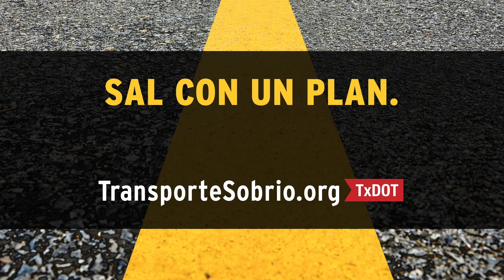Superfan Dave – Spanish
Hispanic print and broadcast campaign for Texas Department of Transportation (TxDOT) targeting Millennial-age drivers with information about impaired driving. Key messaging focuses on personal responsibility. Campaign elements include: :30 TV and radio spots themed for specific times of the year (Holidays, football season, Spring Break, and Labor Day), Out-of-Home, Pump Toppers, Social Media, and web banners.